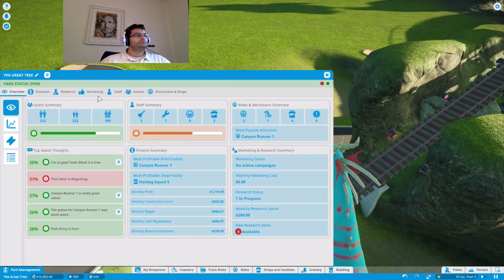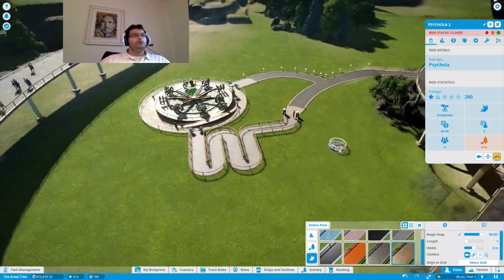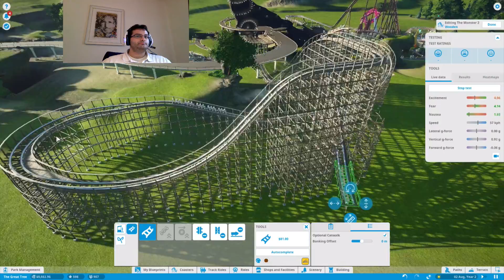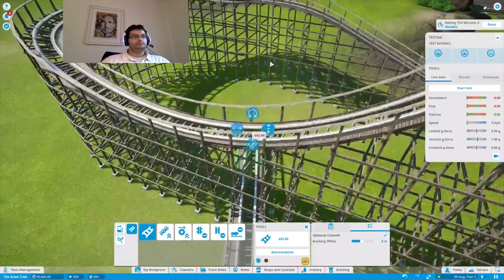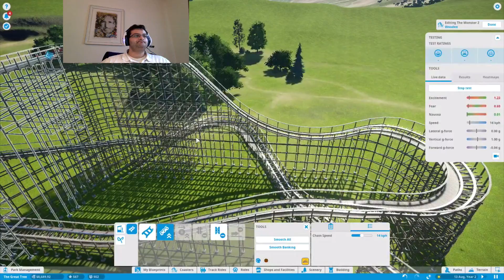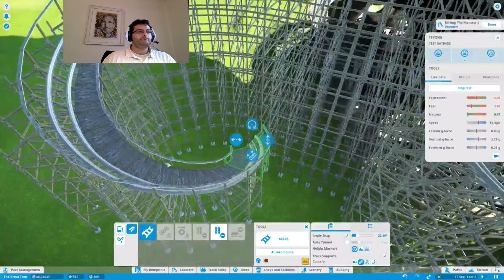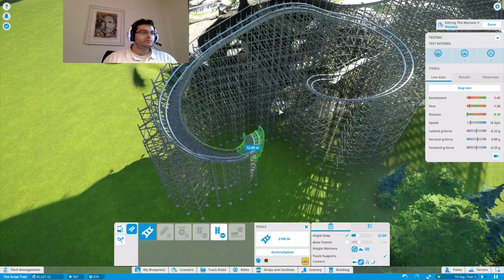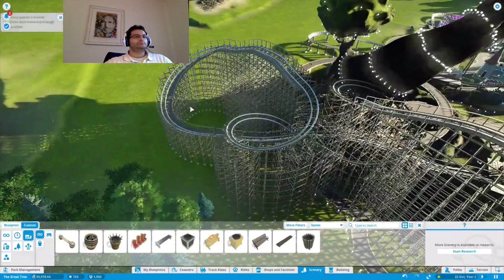Planet coaster ita - Nuovo coaster fiabesco #20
Oggi costruiamo un nuovo coaster di legno. In coda, popolo!